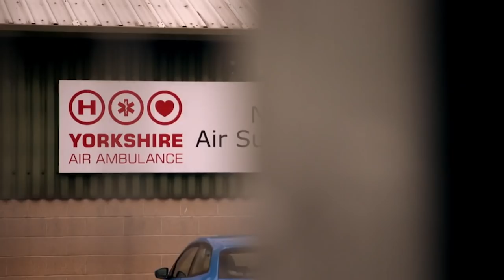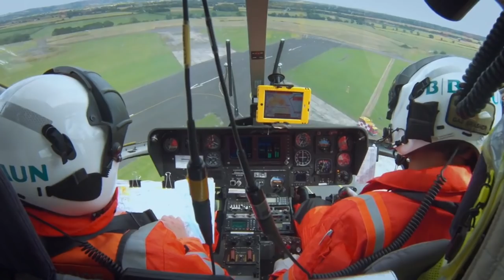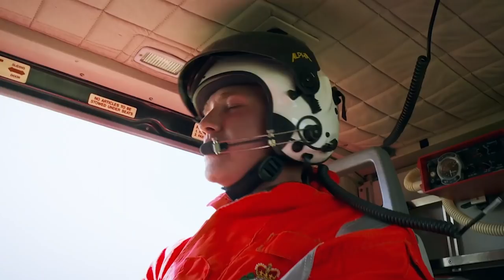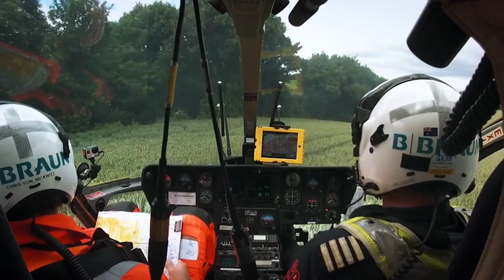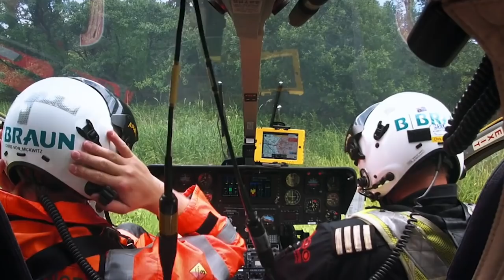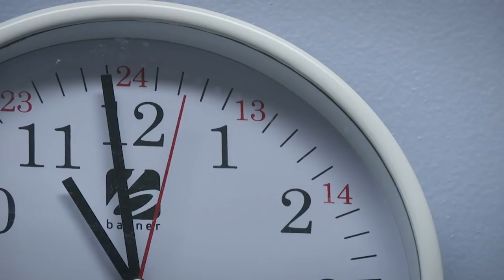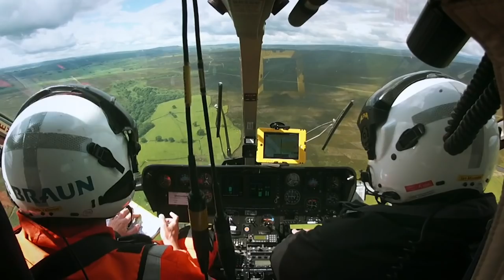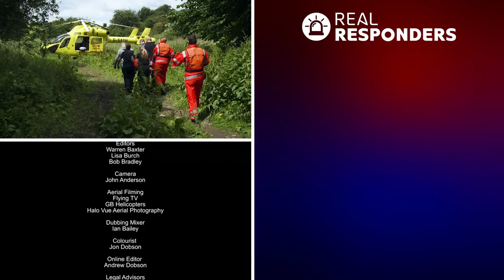Farmer Trapped After Falling Through Rotten Floorboards | Helicopter ER | Real Responders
The airborne medics face to fight to save a biker's leg after a freak accident, and also tackle a difficult rescue after a farmer falls through rotten floorboards.

This popular British series takes viewers into the cockpits of rescue choppers to experience life or death dramas, high-speed action and colourful characters. The missions are often the only hope for the critically ill or badly injured in England's most unreachable landscapes.

Content owned and licensed from DRG to Little Dot Studios.